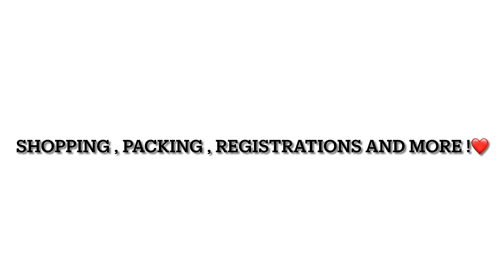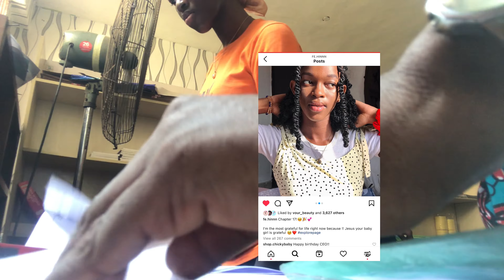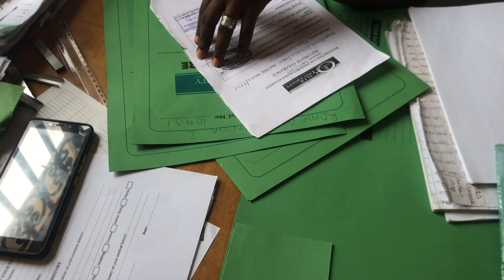MY UNIVERSITY MOVE IN VLOG💞 |Caleb University| + MINI BIRTHDAY Vlog🥳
WATCH IN 720p/1080P for best quality!🌸

YouTube/Instagram Business or Collaborations?

I love you all so much, ❤️x 💡always .